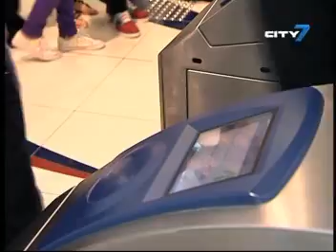City 7TV- 7 National News- 01 July 2012- UAE News